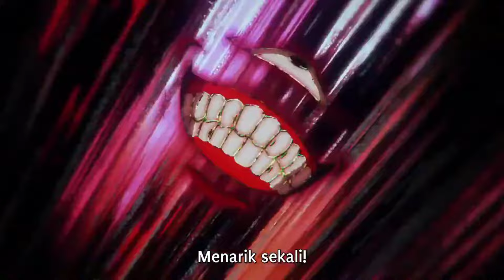Itadori vs Junpei dan Mahito,Junpei menjadi roh terkutuk Mahito bertemu Sukuna untuk pertama kalinya